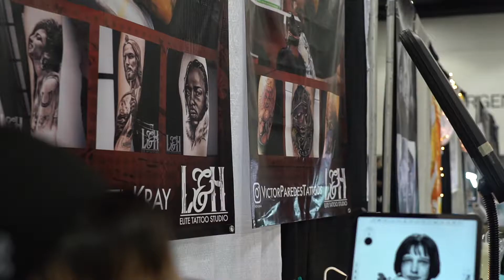Tattoo Convention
Shot and Edited by Aldo Lopez